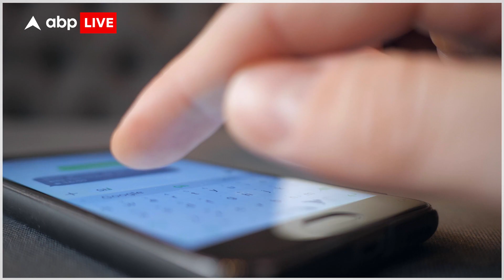Whatsapp ला रहा है ये Feature, बाकी Video Calling Apps का क्या होगा कालिया!😱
News: Whatsapp अब अपने यूजर्स को एक नई सुविधा देने वाला है. इस सुविधा के बाद व्हाट्सएप की एक कॉल पर कई लोग जुड़ सकेंगे. व्हाट्सएप अपने एप के जरिए वीडियो और वॉयस कॉल (Video and Voice Call) से जुड़ने के लिए ‘लिंक’ भेजने की सुविधा भी शुरू करेगा. इस सुविधा के शुरू होने के बाद यूजर्स व्हाट्सएप पर ही मीटिंग, परिवार और दोस्तों बातचीत कर सकेंगे.